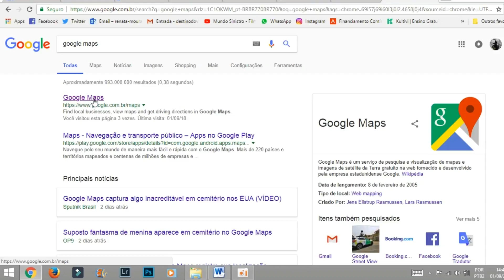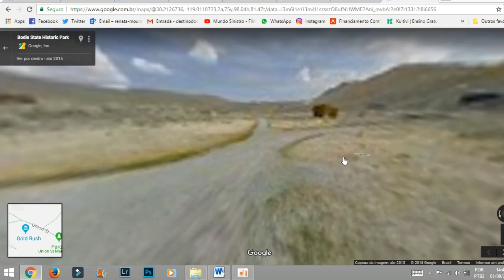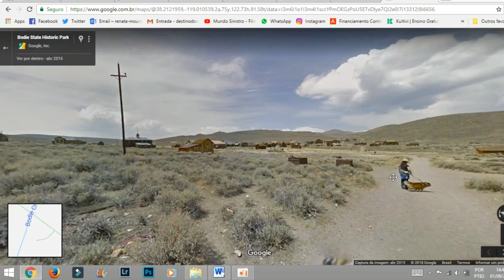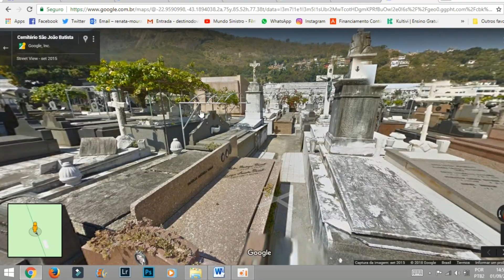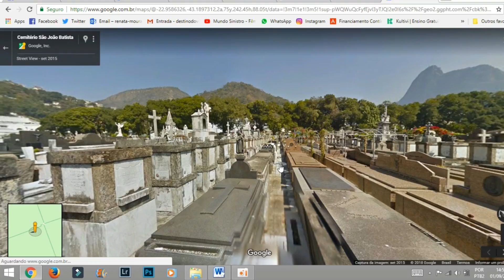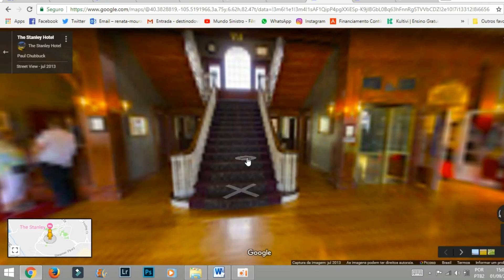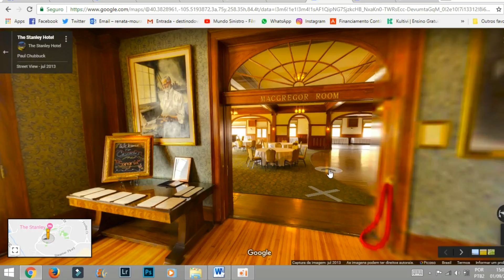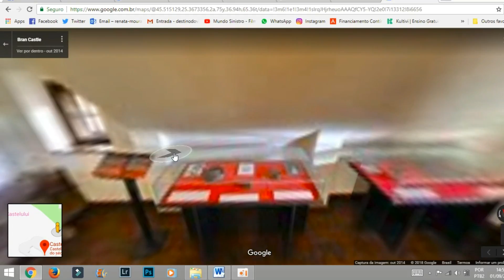4 LUGARES ASSOMBRADOS PARA VISITAR ATRAVÉS DO STREET VIEW - LISTA ASSOMBRADA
4 Lugares Assombrados Para Visitar Através do Street View - Lista Assombrada

O youtube anda desmonetizando diversos vídeos e canais. O meu ainda não foi monetizado. Então, contribuições para ajudar o canal são bem vindas!

Deposito direto na conta-corrente:
Ag. 3258-1
CC. 21779-4

Apoiadoras do Canal:
Cristiane Lyrio
Bia Marques

CAIXA POSTAL

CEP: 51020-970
Recife - PE